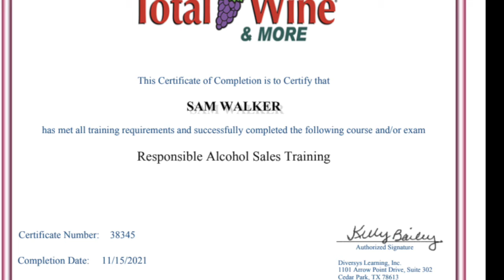City Coin Revue: Guitar Music